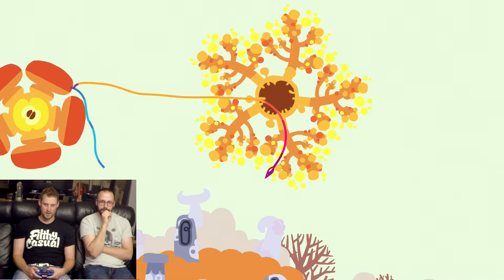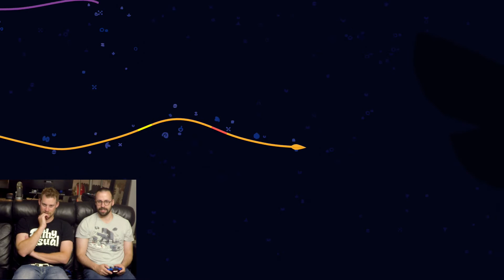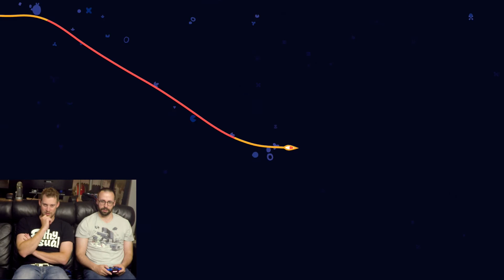Let's Play Hohokum - Couch Co Op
Cory and Rob have a large queue of games sitting on their PS4 so they decide to bang out some let's play and share the experience of the first 30 minutes or so of each game.

Cory @clean_mod
Chris @shotgunchip
Nathan @Editwithmouse
Mark @MarkPatMorris
Rob @rdsdak
Tara @TaraMartinDale8

Cory clean_mod
Rob Dakonche

Rock On!